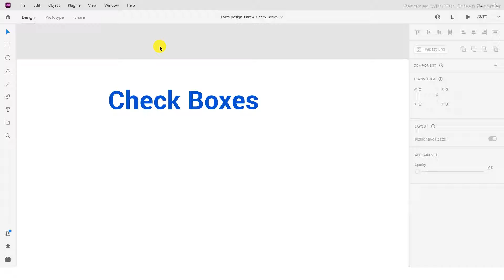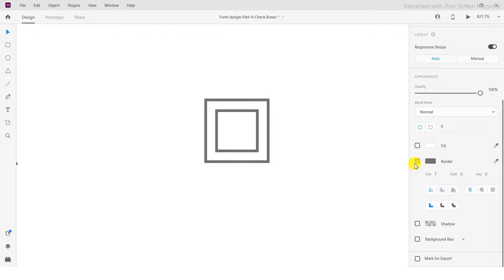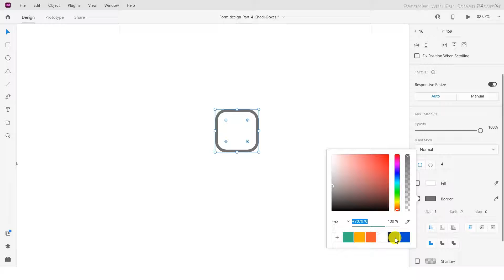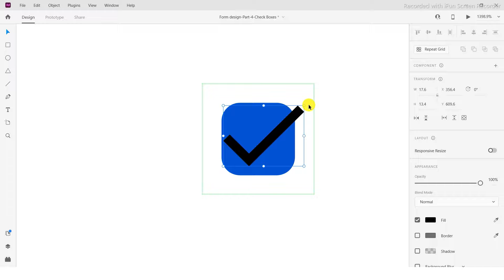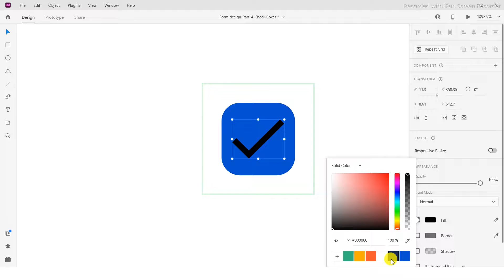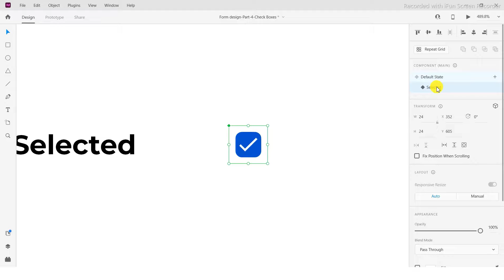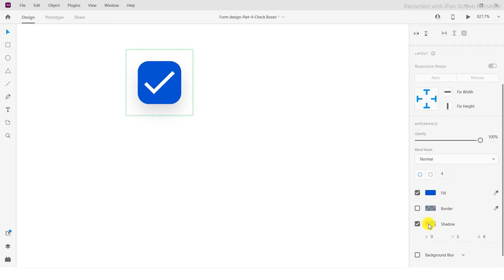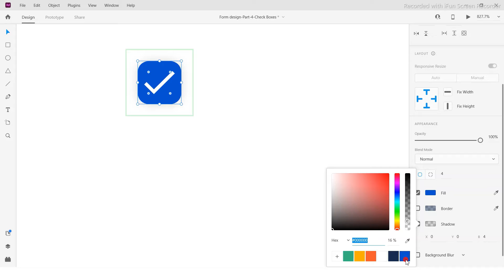Part-4 | Check Boxes | Design Form UI Like A Pro | Sandip Bhosale | Hindi